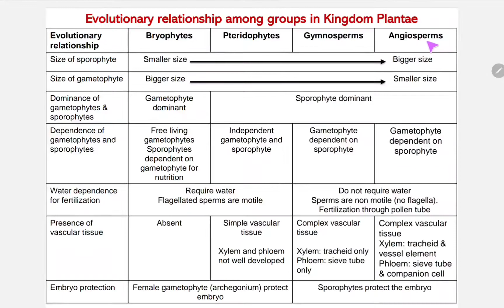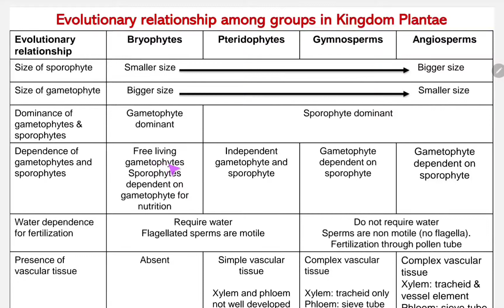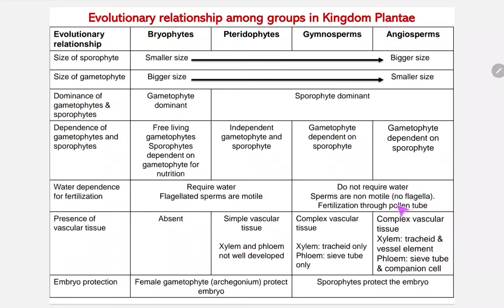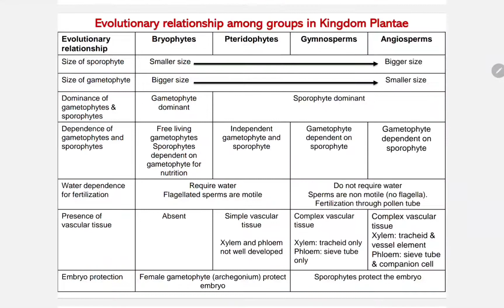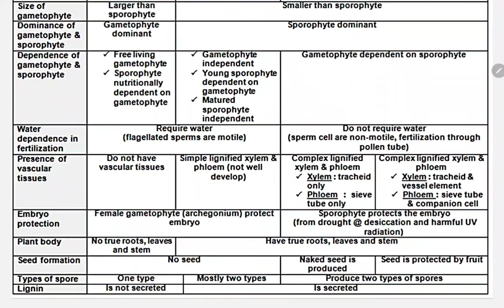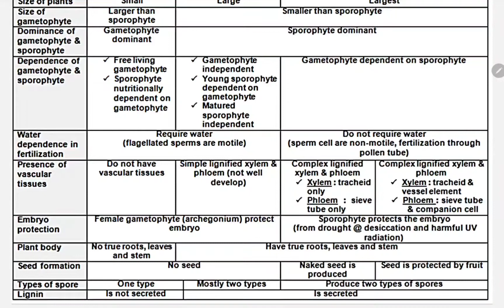1.5.4 (b) Evolutionary relationships among 4 groups in Kingdom Plantae